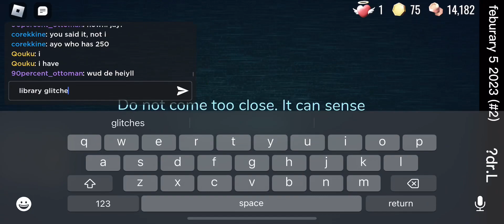Dark Library Glitch - February 5th, 2023 (2)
0:00 - (Safe) Rush on Door 14 (r.D14?s.hb~bB)
0:27 - Fast Running for no reason
1:11 - Dark Library Glitch